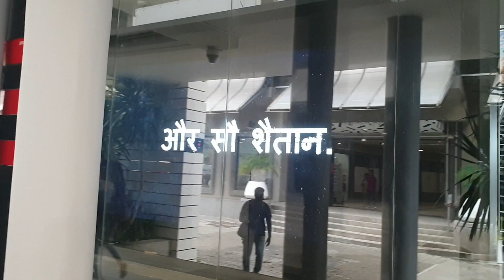A very popular destination for foreign tourists || Port-Louis 🇲🇺